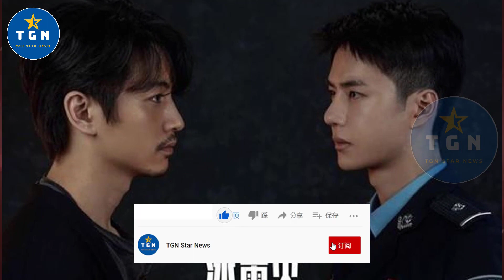湖南卫视又出王炸剧，才播2集收视破1.7，老戏骨演技惊艳众人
湖南卫视又出王炸剧，才播2集收视破1.7，老戏骨演技惊艳众人 | TGN Star News.